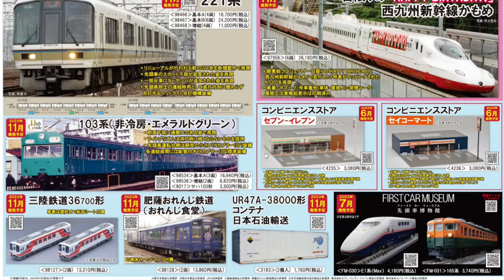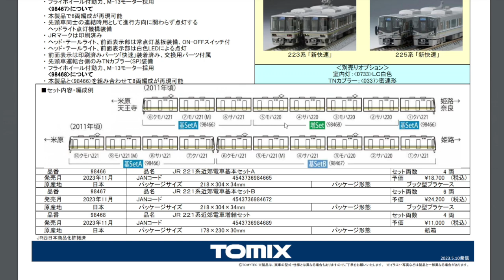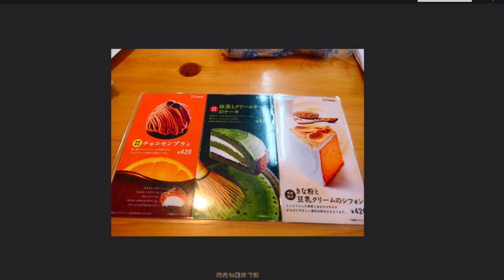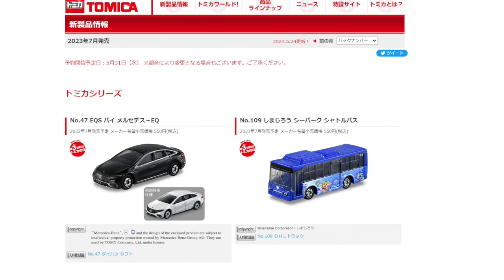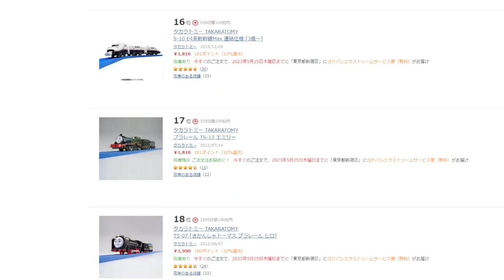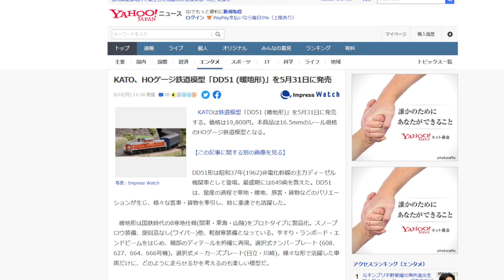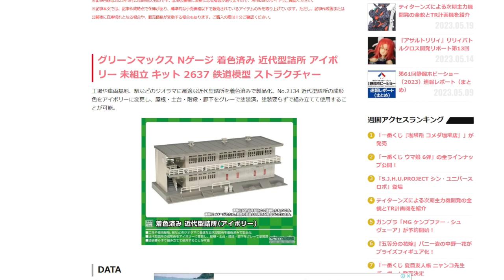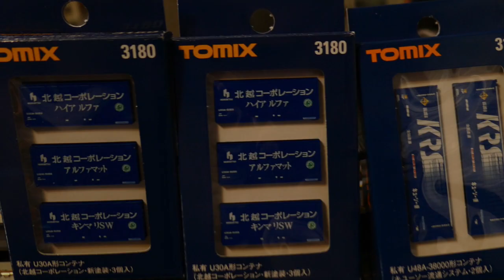The J! (Tetsudo Mokei Podcast) Ep. 39 - Upcoming releases, I received my EF66-0 and more!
* The following podcast is for those who share a love/passion for Japanese model trains and Japanese trains in general.